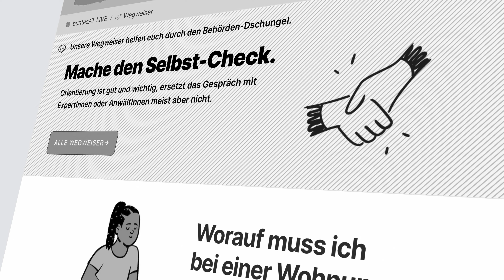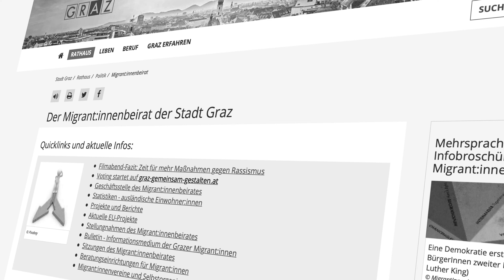Dein Weg in Österreich: Englisch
Das Video soll Migrant:innen und Drittstaatsangehörige den Zugang zu Informationen und zu öffentlichen Dienstleistungen erleichtern.

Dieses Video ist im Auftrag von Südwind im Rahmen des Projektes ASAP-Accessing Services, Sharing Approaches and Practices entstanden. Das ASAP-Projekt verbessert die Verfügbarkeit und Qualität von Informationen sowie den Zugang zu öffentlichen Dienstleistungen für Drittstaatsangehörige. Es unterstützt lokale Dienstleistungsanbieter*innen und zivilgesellschaftliche Organisationen in sechs europäischen Ländern bei der Umsetzung wirksamer Praktiken für Drittstaatsangehörige in den Bereichen Beschäftigung, Wohnen, Bildung und Gesundheit.

"Dein Weg in Österreich"
Schauspieler:innen: Jennifer Muhozi, Win Katalas, Ibraima Sori Fofana, Mamadou Lamarana Diallo
Kamera, Schnitt, Ton: Markus Hruska
Assistenz:  Win Katalas, Akon Yerifor, Ibraima Sori Fofana, Mamadou Lamarana Diallo
Regie: Madge Gill Bukasa

Das Projekt ASAP wird aus Mitteln des Asyl-, Migrations- und Integrationsfonds der Europäischen Union finanziert. Der Inhalt gibt ausschließlich die Meinung der ASAP-Projektpartner*innen wieder und liegt in deren alleiniger Verantwortung. Die Europäische Kommission übernimmt keine Verantwortung für die Verwendung der darin enthaltenen Informationen.

The video is intended to make it easier for migrants and third-country nationals to access information and public services.

This video was created on behalf of Südwind as part of the ASAP Accessing Services, Sharing Approaches and Practices project. The ASAP project improves the availability and quality of information and access to public services for third-country nationals. It supports local service providers and civil society organizations in six European countries in implementing effective practices for third-country nationals in the areas of employment, housing, education and health.

"Your way in Austria"
Actors: Jennifer Muhozi, Win Katalas, Ibraima Sori Fofana, Mamadou Lamarana Diallo
Camera, editing, sound: Markus Hruska
Assistance: Win Katalas, Akon Yerifor, Ibraima Sori Fofana, Mamadou Lamarana Diallo
Directed by: Madge Gill Bukasa

The ASAP project is funded by the European Union's Asylum, Migration and Integration Fund. The content solely reflects the opinion of the ASAP project partners and is their sole responsibility. The European Commission assumes no responsibility for any use that may be made of the information contained therein.